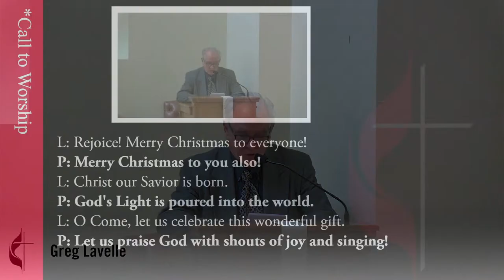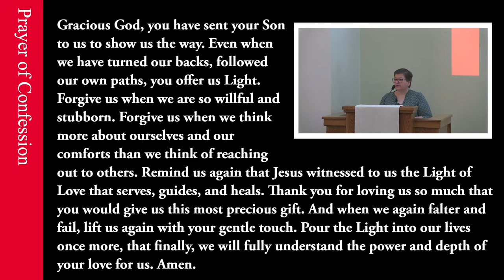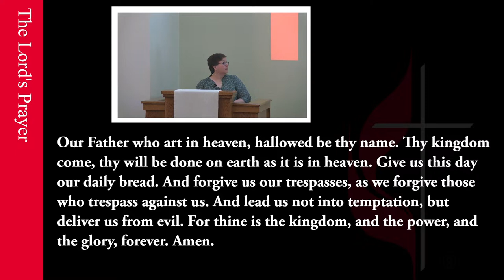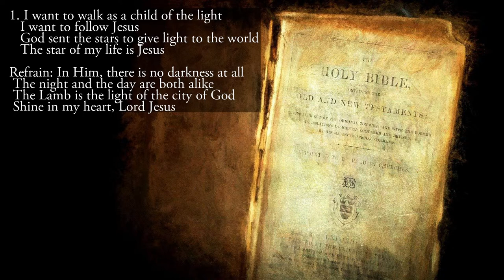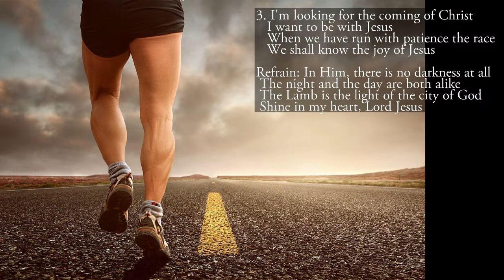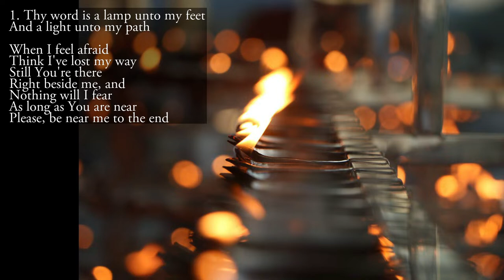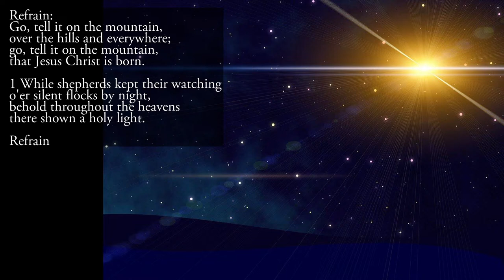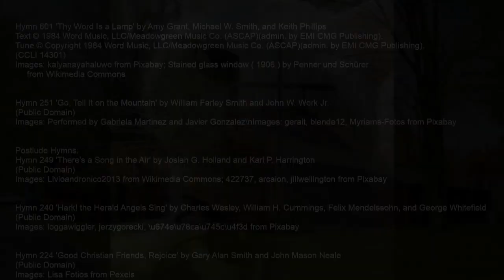“Jesus Is My Favorite Color” - 2022-12-25 Christmas Day NOUMC Service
A live-streamed  Service at North Olmsted United Methodist Church. Live-stream begins at 10:15 a.m. for gathering and fellowship on the live chat.  Service begins at 10:30 a.m. (give or take).

Guest Speaker: Michelle Wolter

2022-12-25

Pre-Service Image by Myriams-Fotos from Pixabay

Prelude 'Silent Night, Holy Night' by Franz Gruber and Dale Wood
Performed by Marlene Dirksen
Image by k-e-k-u-l-é from Pixabay

Hymn 220 'Angels from the Realms of Glory' by James Montgomery and Henry T. Smart
(Public Domain)
Images: Dieterich01 from Pixabay; ‘Adoration of the Shepherds’ (ca. 1533) by Jacopo Bassano,
     ‘The Journey of the Three Kings’ (1825) by Leopold Kupelwieser, ‘The Last Supper’ (1685)
     by Simon Ushakov from Wikimedia Commons

Special Music "O Little Town of Bethlehem" by Lewis Redner, arr. Doug Young
Performed by Andrew Walsh

Offertory ‘In Quiet Joy’ by Marcel Dupre
Image by Nattanan Kanchanaprat from Pixabay

Doxology Hymn # 94 'Praise God, from Whom All Blessings Flow' by Thomas Ken and Gilbert Vieira

Special Music "Let All Mortal Flesh Keep Silence" by Picardy and Wilbur Held
Performed by Nancy Driftmyer and Marlene Dirksen
Image: Анатолий Стафичук from Pixabay

Hymn 206 'I Want to Walk as a Child of the Light' by Kathleen Thomerson
Images: cgrape, mati-foto, kinkate from Pixabay

Hymn 601 'Thy Word Is a Lamp' by Amy Grant, Michael W. Smith, and Keith Phillips
(CCLI 14301)
Images: kalyanayahaluwo from Pixabay; Stained glass window ( 1906 ) by Penner und Schürer

Hymn 251 'Go, Tell It on the Mountain' by William Farley Smith and John W. Work Jr.
(Public Domain)
Images: Performed by Gabriela Martinez and Javier Gonzalez\nImages: geralt, blende12, Myriams-Fotos from Pixabay

Postlude Hymns:
Hymn 249 'There's a Song in the Air' by Josiah G. Holland and Karl P. Harrington
(Public Domain)
Images: Livioandronico2013 from Wikimedia Commons; 422737, arcaion, jillwellington from Pixabay

Hymn 240 'Hark! the Herald Angels Sing' by Charles Wesley, William H. Cummings, Felix Mendelssohn, and George Whitefield
(Public Domain)
Images: loggawiggler, jerzygorecki, \u674e\u78ca\u745c\u4f3d from Pixabay

Hymn 224 'Good Christian Friends, Rejoice' by Gary Alan Smith and John Mason Neale
(Public Domain)
Images: Lisa Fotios from Pexels

Permission to podcast/stream the music in this service obtained from One License with
license A-720380 and CCLI with licenses 1715848 and 20303960 Size A. Thanks to
for the lyrics to public domain hymns!